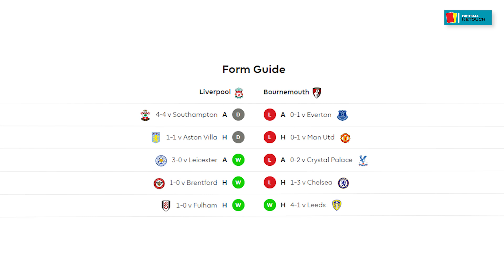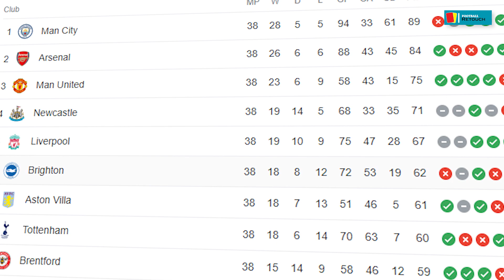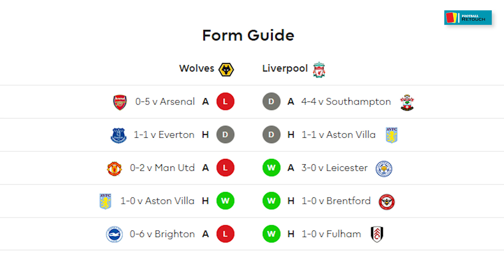Liverpool 2023 24 fixtures and what's to come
Based on the facts from last season with respect to the transfer market;how is Liverpool going  to fair?are thew new transfers going  to put them at having greater  scores?